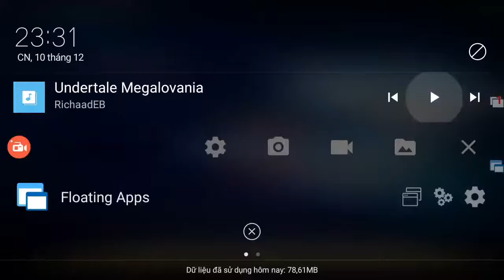Summoner Wars: Blue Panda (Mo Long) Is Unfair Bear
Water Panda Warrior